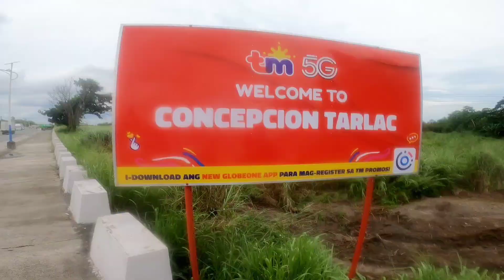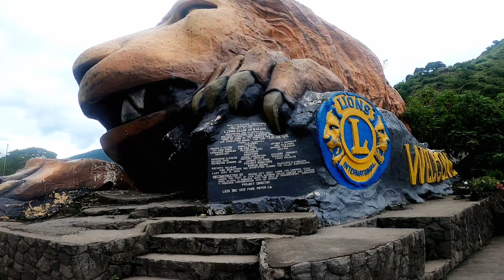BAGUIO RIDE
YOWN! KAMUSTA MGA KAPUSHER!!! HOOOOO!

Dreams come true talaga ng mapuntahan ko ang

Kakaibang experience ang 30-40km up hill sa Marcos highway.